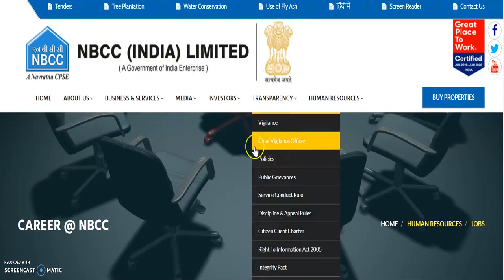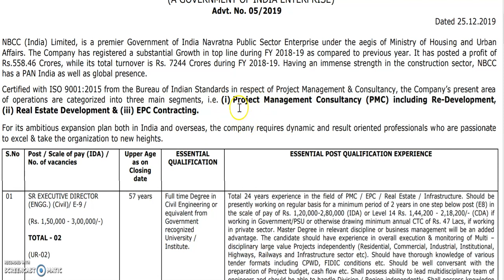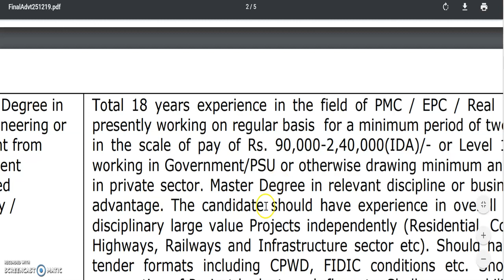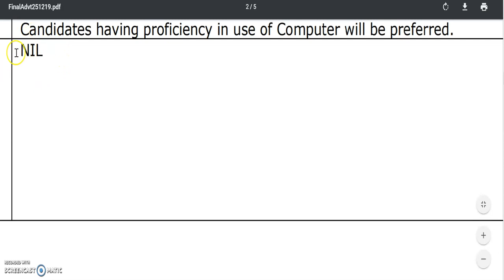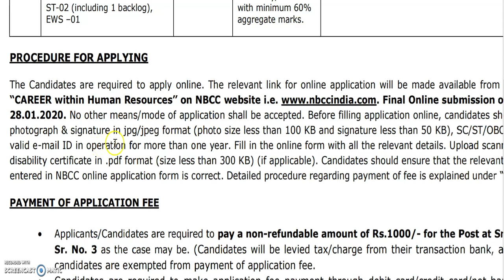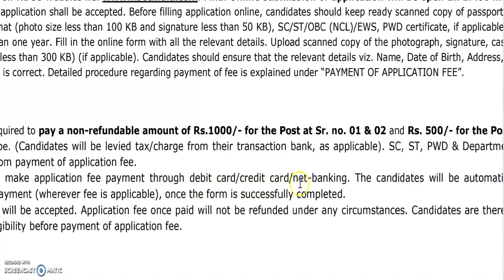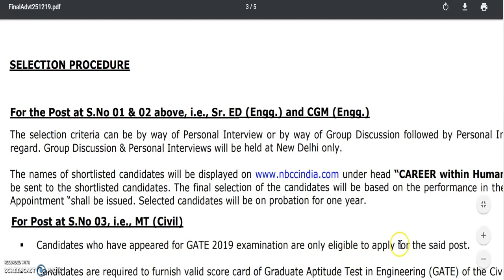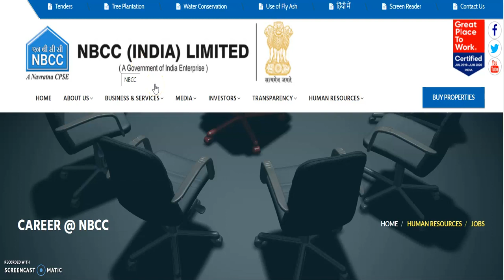degree pass govt job karnataka | government job karnataka 2020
2020 govt jobs in Karnataka
1oth pass govt job
12th pass govt job
2puc students job
2puc, lower division clerk